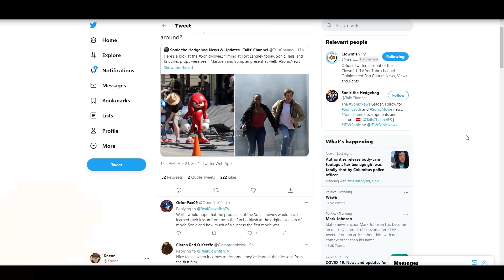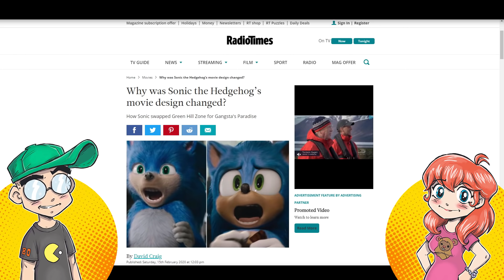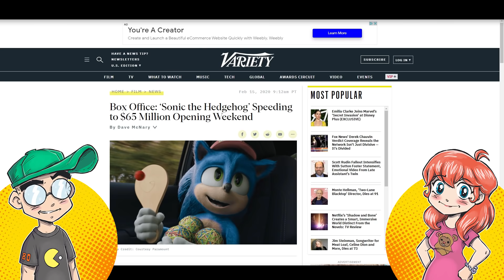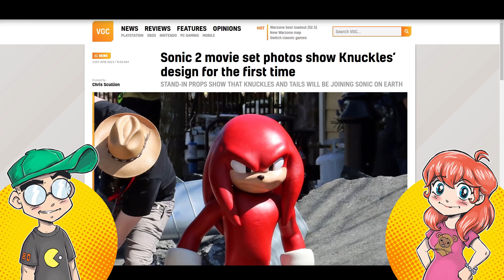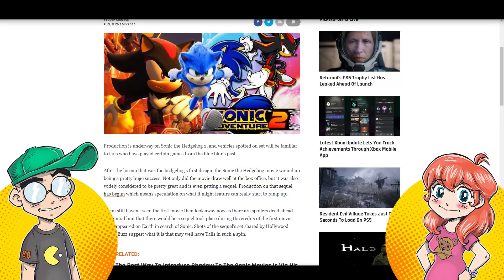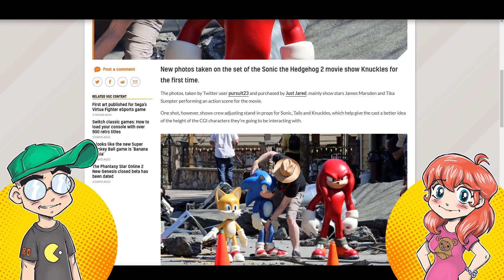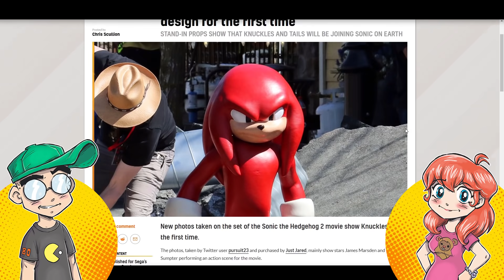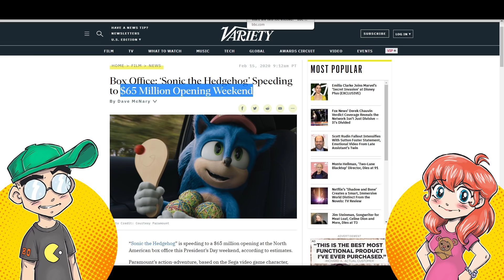Knuckles CONFIRMED for Sonic 2! Sonic Sequel Happening ONLY Because of Fans!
Knuckles has been confirmed for the Sonic 2 movie and he looks GREAT! We need to take some time to reflect on how Sonic wouldn't even be getting a sequel if the movie wasn't supported by fans. And fans supported the movie because Paramount WISELY chose to listen to fan feedback and delay the movie until they could get it right. Will more of Hollywood listen? Probably not.